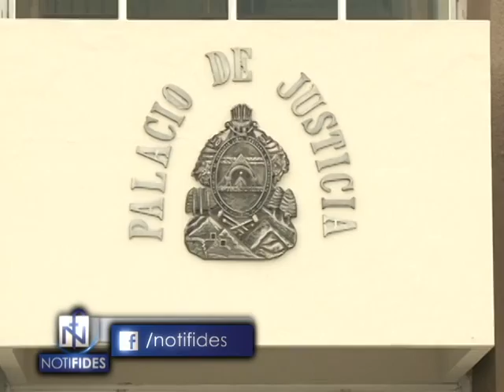MAS SUSPENSIONES EN EL PODER JUDICIAL